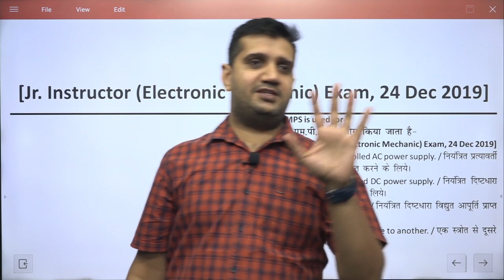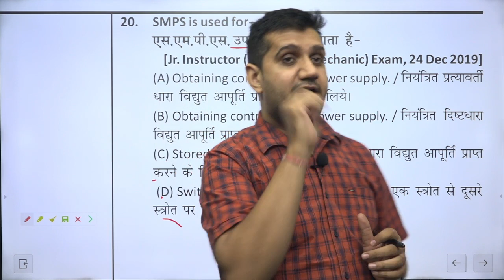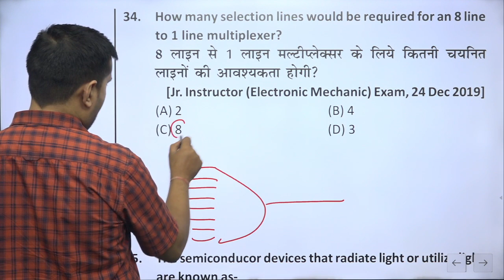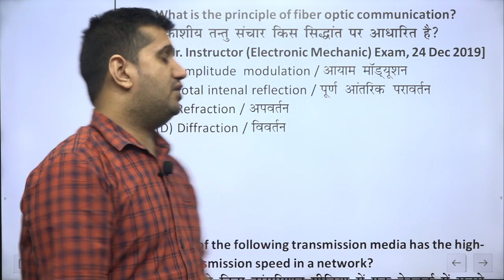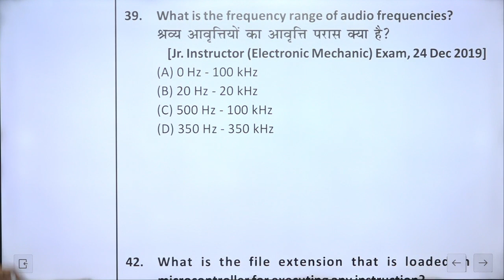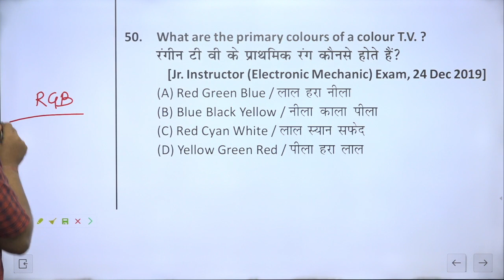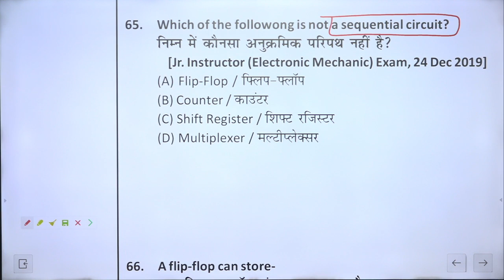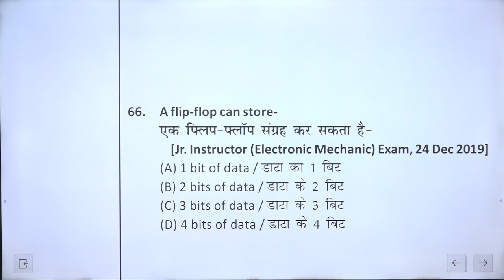Old Paper Solution- 5 (Jr Instructor (EM) Exam- 24 Dec 2019) | by Shubham Sir